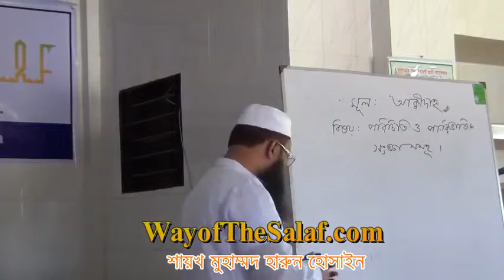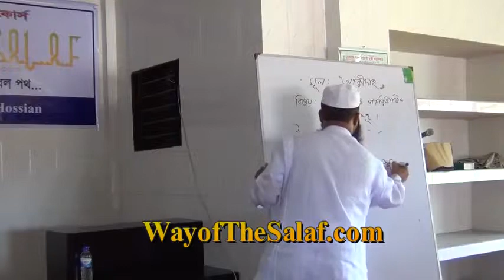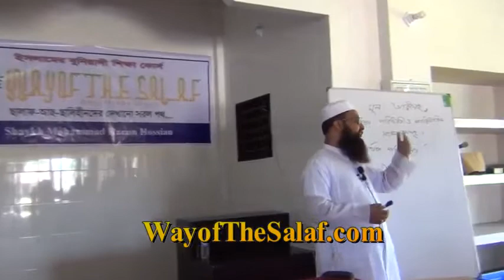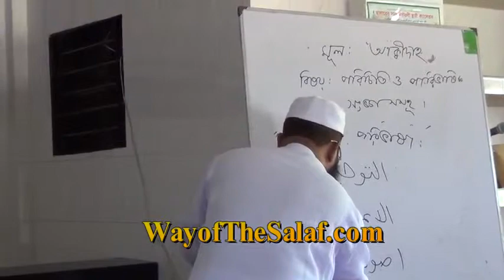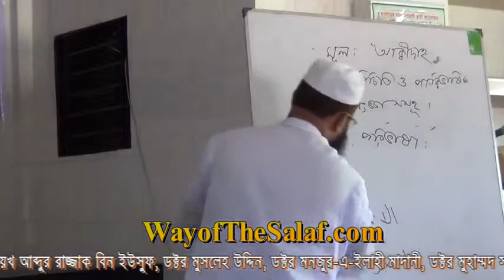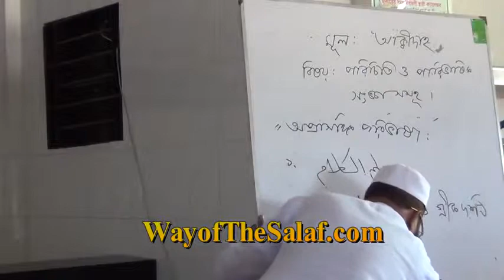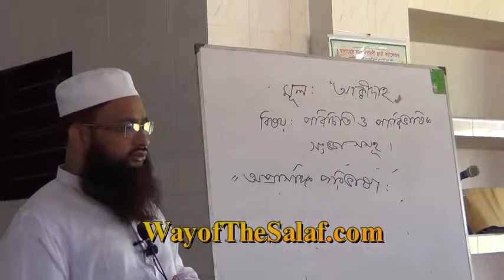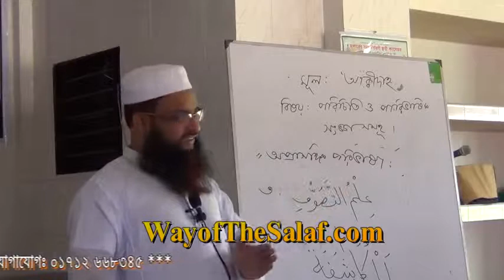Islami Boniyadi Shikkha Course Part 1 By Sheikh Haroon Husain PeaceTV Bangla Alochok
Bangla Waz,Subject:Islami Boniyadi Shikkha Course Part 1 By Sheikh Haroon Husain,Peace TV Bangla Alochok,(My Dear,Please Watch Complete Lecture).
জীবনের সর্বক্ষেত্রে তাওহীদ প্রতিষ্ঠার লক্ষ্যে,আসুন!পবিত্র কুরআন ও ছহীহ হাদীছের আলোকে জীবন গড়ি।